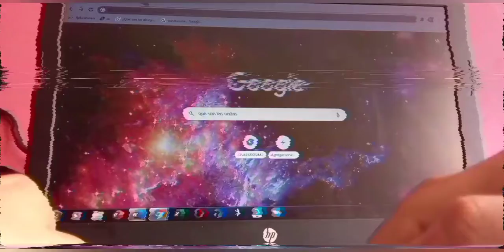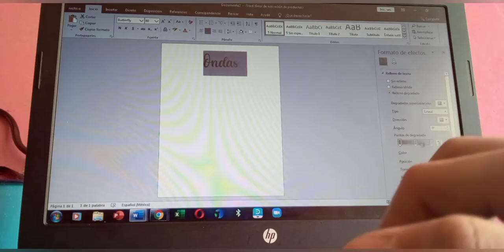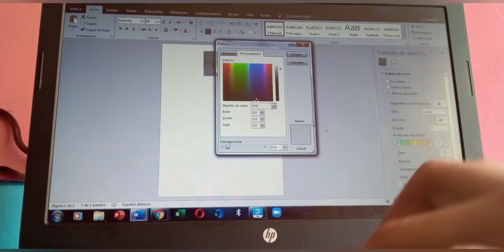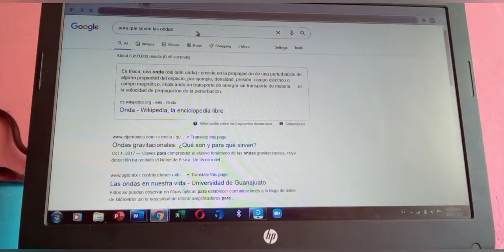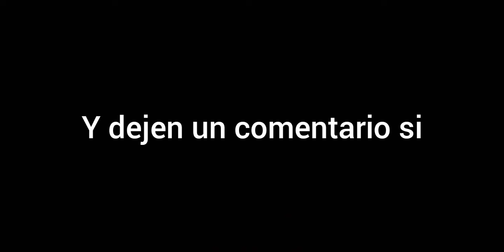como hacer apuntes digitales en word